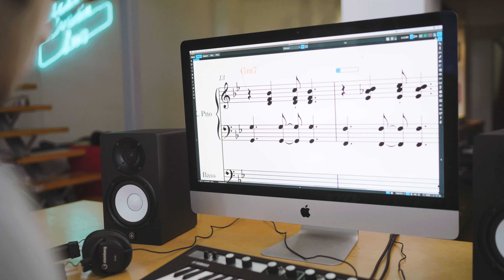More Time for Music Wherever You Are | Dorico for iPad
Dorico for iPad is the perfect mobile scoring software, giving you fast and intuitive music composition for mobile devices. When you are scoring on the go and need easy to use music notation software, you can trust Dorico for iPad to be the best iOS music composition app and notation software available.